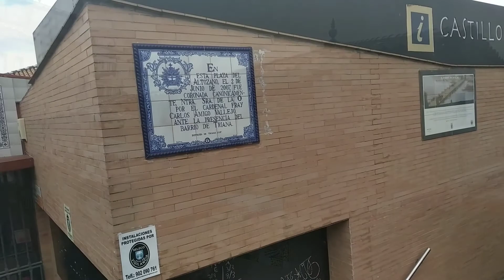🇪🇸💒EL BARRIO DE TRIANA SEVILLA-ESPAÑA//AL OTRO LADO DEL RÍO GUADALQUIVIR🦆🌴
Los orígenes del barrio se remontan atrás en la historia hasta los tiempos en los que las legiones romanas establecieron allí su campamento. Los almohades construyeron un rudimentario puente que lo uniría con la ciudad, que posteriormente sería sustituido por el popular Puente de Triana.

Con una gran tradición marinera que lo llevó a formar a los marineros que zarparon hacia las Américas, Triana siempre ha vivido de cara al río, fuente de riqueza y base de su crecimiento, pero que también le haría pasar malos tragos debido a las grandes crecidas que provocaron numerosas inundaciones en la zona.